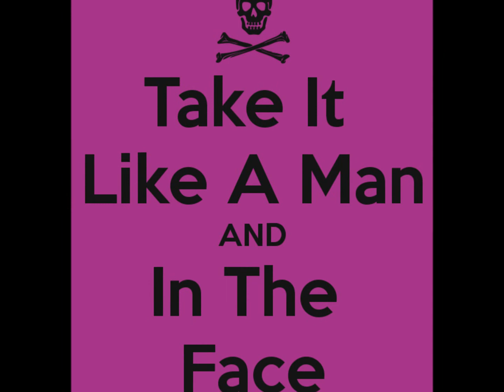Lower New River Oct 12 2013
Was having some issues with the go pro but here is some of the footage from a great day with some amazing people! FOR VIRGINA!